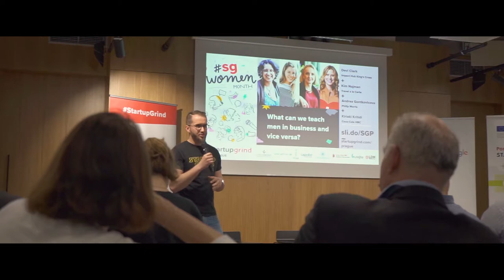The year 2019 was amazing! A Big Thank You to All of You!🙏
Rok 2019 byl plný skvělých eventů, nově navázaných přátelství, nových kontaktů a inspirativních hostů i témat. Děkujeme, že jste u toho byli s námi! Veselé Vánoce, startupová rodino 🙂🎄

The year 2019 was full of great events, new friendships, great networking opportunities, and inspiring guests.
It's all about the people. Thank you for being with us! Merry Christmas, our startup family 🎉🎁🙏

We are proud that we started Female Leaders sessions this year with amazing Pavlina Louzenska and were able to host speakers like Devi Clark Dearden, Kim Najman, Andrea Gontkovicova, Kiriaki Kritidi, Jana Zurkova, Kateřina Vacková, Linda Šejdová and Charlota Blunárová.

It would be possible to organize such our events without our partners and sponsors. So BIG thanks to them as well!

We are even more excited about what we are planning for next year.